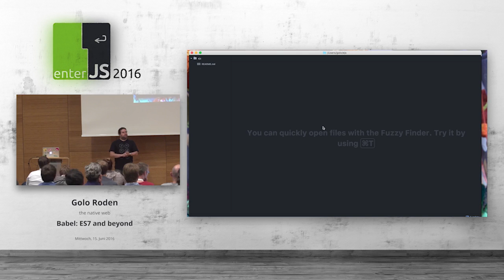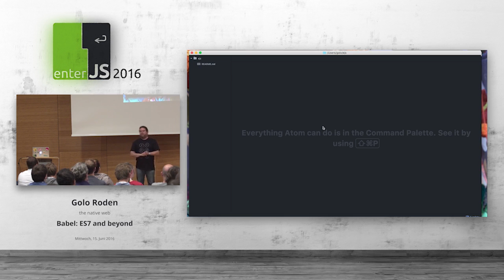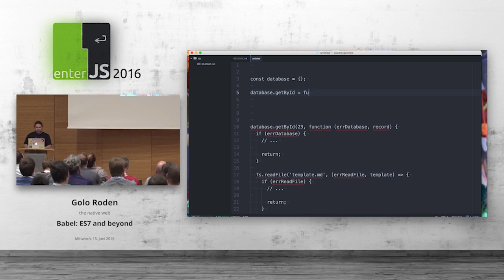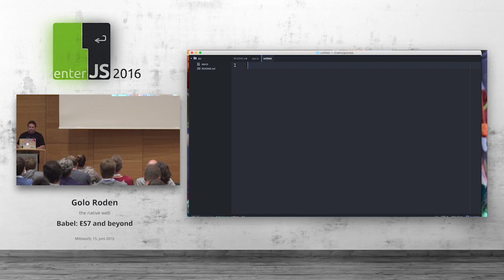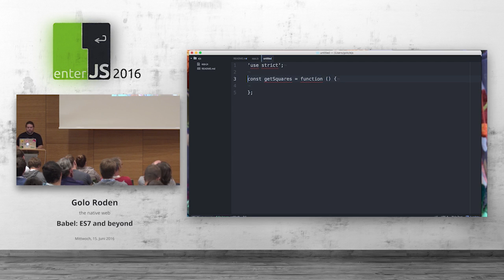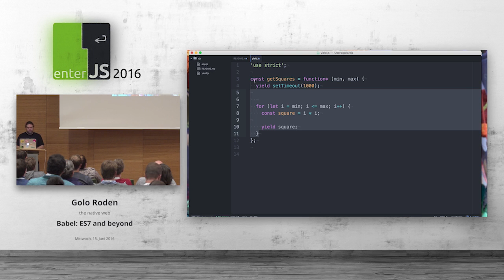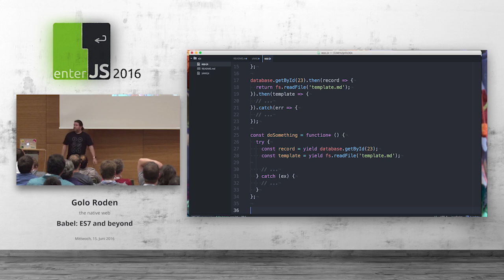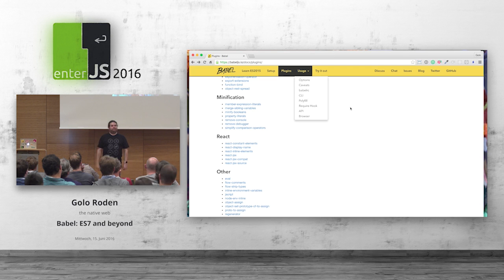enterJS 2016 - Golo Roden – Babel: ES7 and beyond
Alle modernen Webbrowser beherrschen den JavaScript-Sprachstandard ES5. Auch der Nachfolger ES2015 wird zumindest weitestgehend unterstützt. Doch wie steht es um ES2016, ES2017, ES2018 und weitere zukünftige Versionen? Die Antwort verwundert wenig: Kaum ein Webbrowser weiß mit den Neuerungen umzugehen. Das gilt selbst für Features, wie async/await, die bereits ausgereift sind. Dabei würden gerade sie die Entwicklung deutlich erleichtern! Das Open-Source-Projekt Babel.js schafft Abhilfe: Es übersetzt zukünftig gültigen Code in eine bereits heute ausführbare Variante. Dadurch lassen sich Fortschritt und Kompatibilität verbinden. Golo Roden zeigt, wie das geht und was es dabei zu beachten gilt.